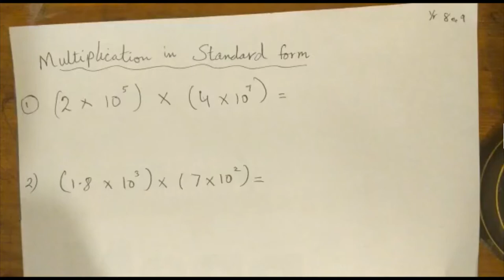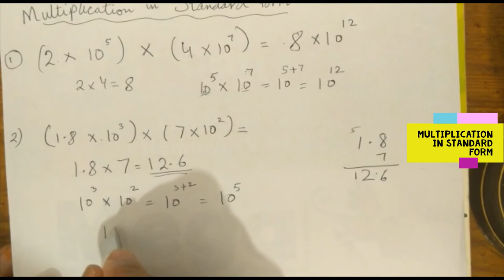Multiplication in Standard Form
Easy math tutorial for students in 8th and 9th grades.